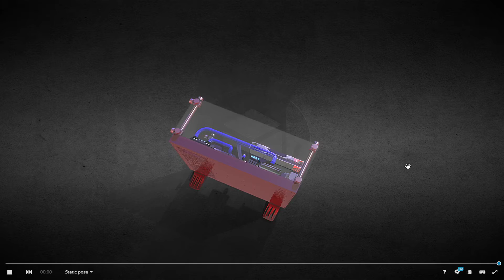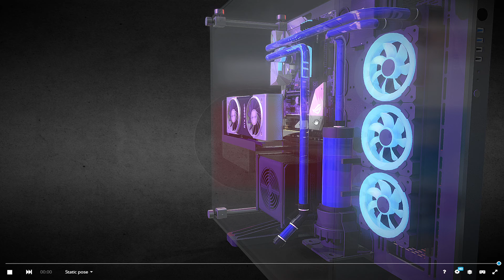How To Upgrade CPU Core 2 Duo Processor Upgrade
in this video, I Will Guide you through the video to Relate the Topic of hp ProBook 6570b processor upgrade, In Which I Have to Explain in detail.

Pair Processor Upgrade If you're searching for a method for getting more out of your PC, you really want to move up to a team processor. A team processor will permit you to accomplish more without a moment's delay and accomplish more. Couple processors additionally have quicker speeds and are more solid. The team processor redesign is not difficult to introduce and will have you ready in a matter of seconds.